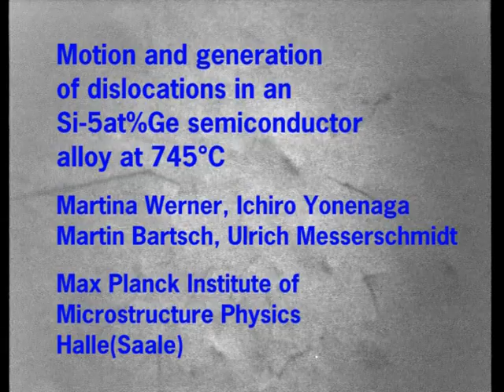Motion and generation of dislocations in a Si-5at%Ge semiconductor alloy at 745°C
Three sequences with dislocations moving in slip bands with traces 1 and 2. Dislocations at F and B are forest dislocations acting as strong obstacles and causing moving dislocations to bow out. In the lower part of the third clip a pinned dislocation forms a localized source emitting some new dislocations.  Details in book

Authors: Werner, Martina; Yonenaga, Ichiro; Bartsch, Martin; Messerschmidt, Ulrich